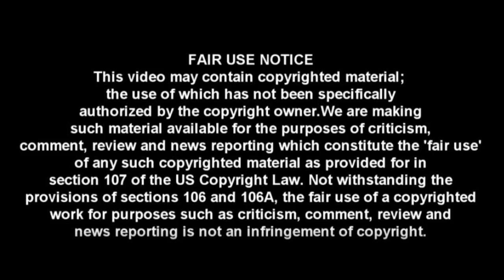BUSTED: Leftist Activist Denies Group Told Students Go Back To Europe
A segment from my footage taken at the protest where I call out one of the lead protesters for outright lying. Breitbart is circulating video of this from their perspective.

Go back to Europe Video: John Duncan